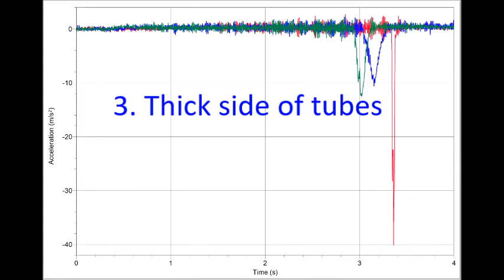Crash Cushion Design Analysis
A sample student design is oriented three different ways and analyzed for effectiveness. May help teacher and student determine design weaknesses and strengths.